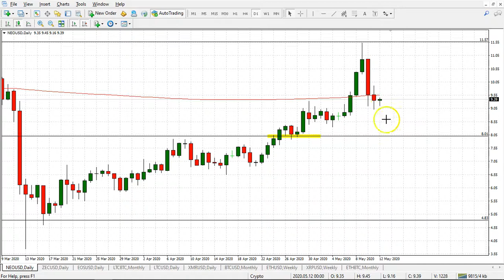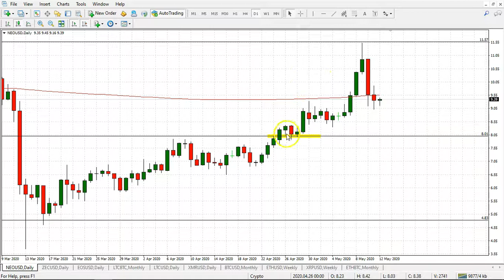Top trade of the week - NEO | Bulletproof Traders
Bulletproof Traders in-house trading activities presents one of our recent trade executions on the NEO. Targeting the short to term cycle, we believe the coin is heading north, towards the key level resistance at $11.57.

Initialy, we pulled the trigger the first time when price broke through the resistance and test level of $8.01. A few days ago we had to pull out after price had missed our target by a fraction of a point.

A cross over back above the 200 moving average is going to be our trigger to jump back in full speed ahead. We're still chasing the same old target that we've missed last time at $11.57.

* Bulletproof Traders is a members-only Forex trading club. Run by an elite team of traders and market analysts, using science based approach to master the art of trading.